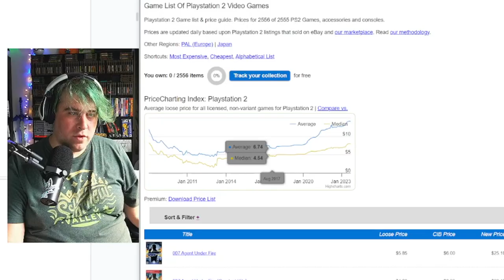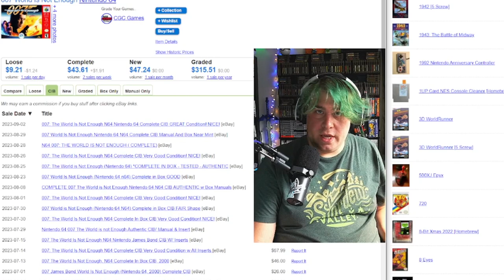Make a GOTDANG List! (Collection "Road Mapping")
STAY AWESOME!!